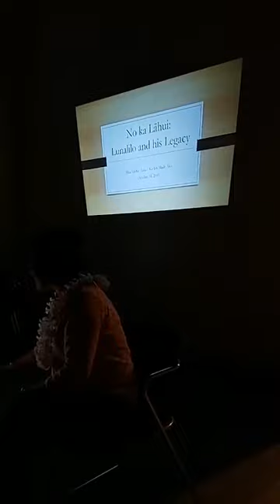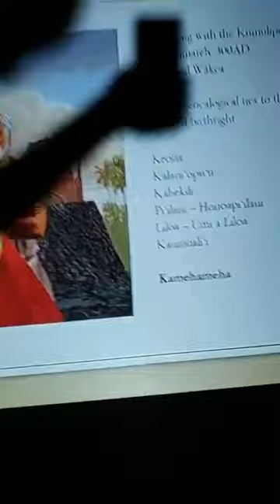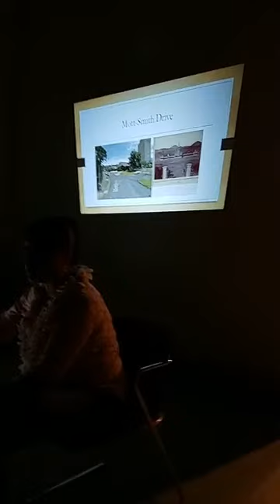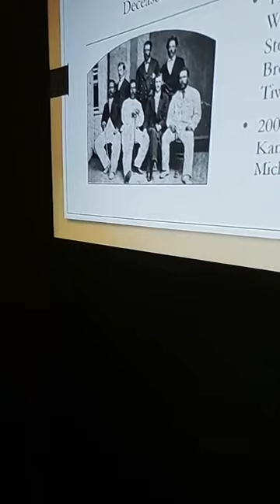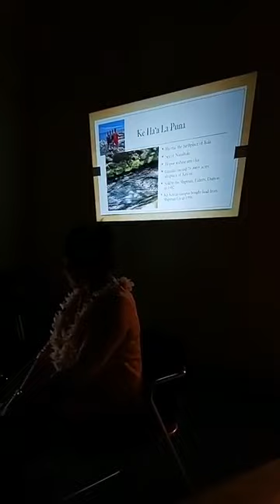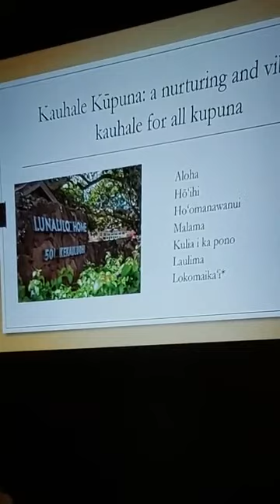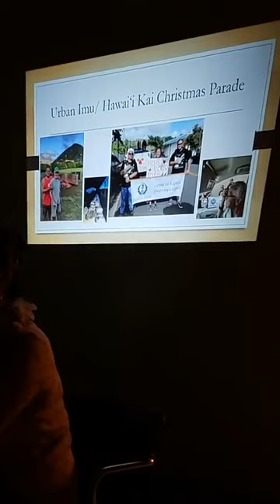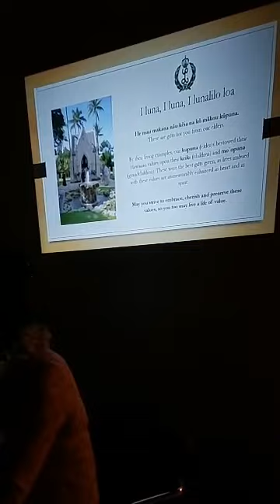Diane Paloma - Lunalilo Home - Ka Lei Maile Alii - Livestream (10.18.2019)